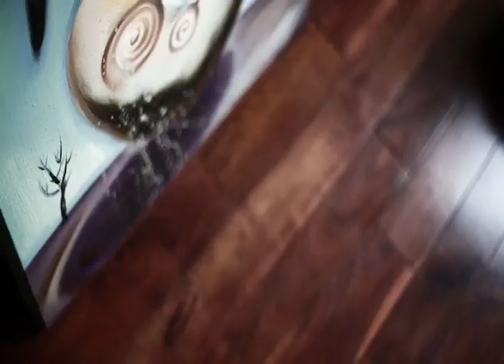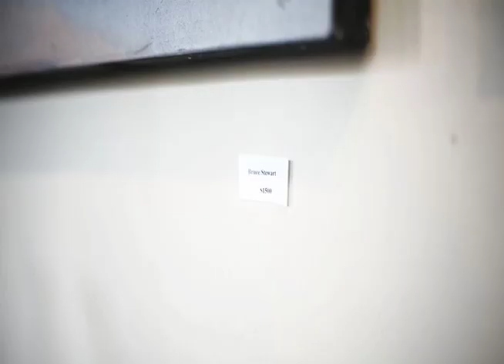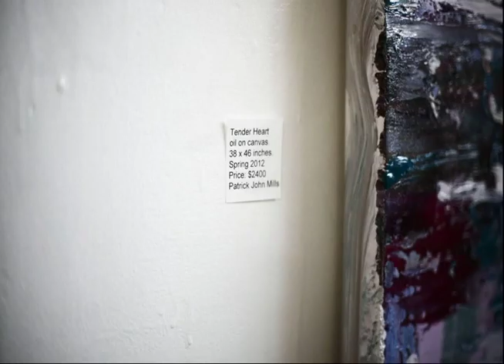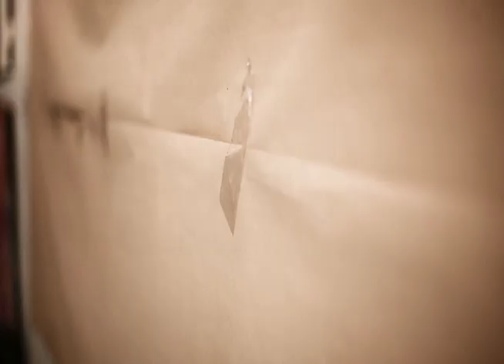MyKidCouldPaintThatShit - Patrick John Mills Gallery - Ottawa On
Edward Sharpe  The Magnetic Zeros - Om Nashi Me
Comprised of 2700+ images to make a stop-motion Picture film.